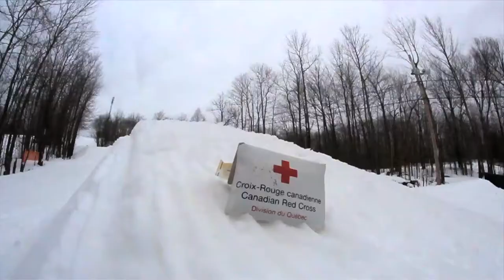Montage | Let's Play [2013]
Ambition Snowskates presents a snowskate dance party starring only the freshest in contemporary snowskate performance art. Recreating the winter landscape, from minneapolis to montreal to Detroit to Russia. Bringing to you a visual concert, a circus of explorer. Welcome to the party, LETS PLAY!

Let's Play is our fifth full-length snowskate flick, and surely one for the books. Every year our team goes out and pushes the limits of snowskating to make it the next popular winter sport because we just love doing it. This is our way of sharing our passion for this awesome sport that we believe more people should discover. Feel the same? Help us out by sharing the video!

Get one of our boards on ambitionsnowskates.com for a fun-filled winter!

Elektroproekt - Moska Reka

Mr Songbird - Why don't you want my love?

Want to have a blast this winter? Get your Ambition snowskate online today!

We’re redefining snowskating. Our boards are fast & strong made with 7 plys of Canadian maple, with concave and aggressive grip. Every year, we refine our board construction to give you the best possible experience on snow. We know we're onto something... what's possible on a snowskate?